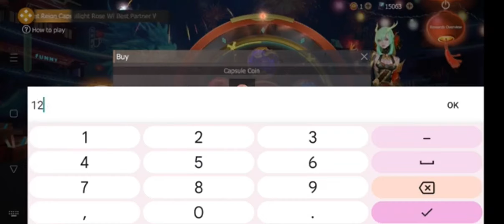NEW HUNTER WING / CREATE OPENING / Last day rules of Survival